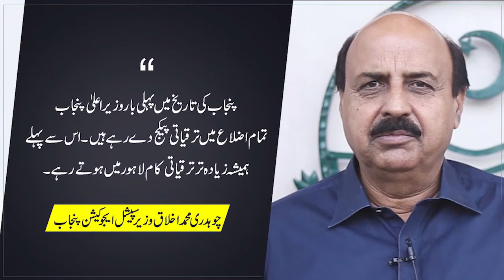Minister Special Education chaudhary Mohammad ikhlaq Message